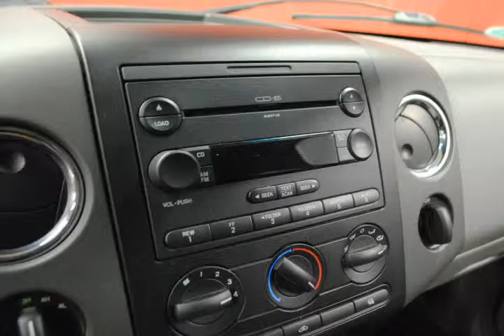2007 Ford F-150 Blue Troy MI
Autos & Vehicles

Year: 2007
Make: Ford
Model: F-150
Ext Color: Blue
Int Color: Medium Flint

Dealer's Name: Elder Ford
Dealer's City: Troy
Dealer's State: MI
Dealer's zip: 48083

Anti Theft, Auxiliary Power Outlet, Front Tow Hooks, Tilt Wheel

Cities where people might be interested in this vehicle as well:
Troy

1FTPX14V27FB87657